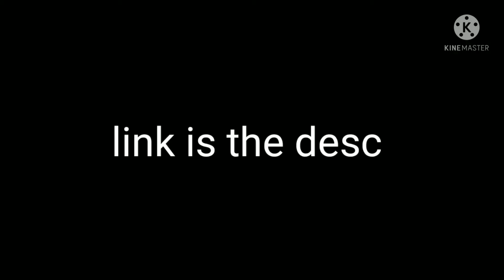Angry blue [short version]